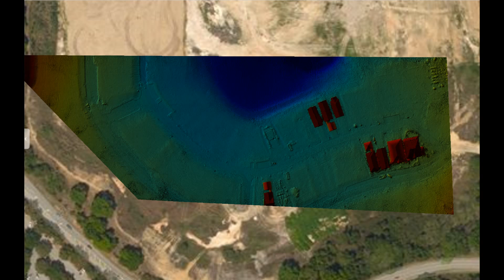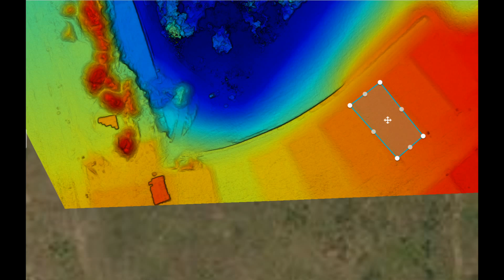Construction Site Communication Tool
Construction management is an art form. the ability to seemlessly coordinate site logistics, timelines and general project progression efficiently determines who strives in the up swings, and survives in the down turns. Allow us to help you develop a robust platform for your operations, sub contractors and the client.